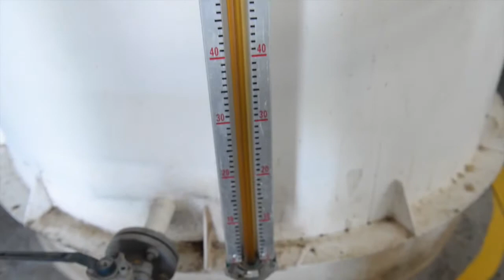Nicaragua extrae aceite del arroz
En América Latina, Nicaragua es la segunda nación en extraer aceite del arroz y su mirada está puesta en los mercados asiáticos, donde tiene alta demanda